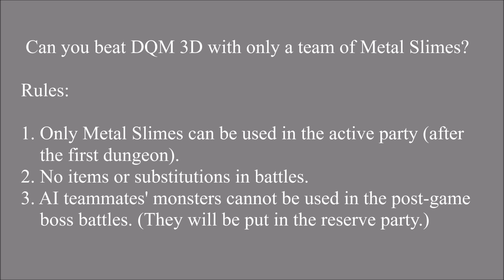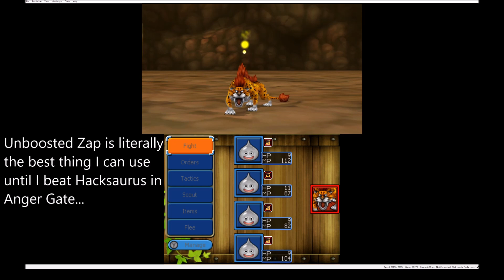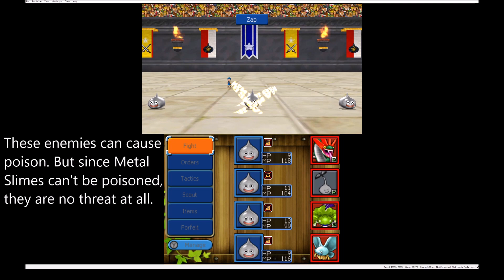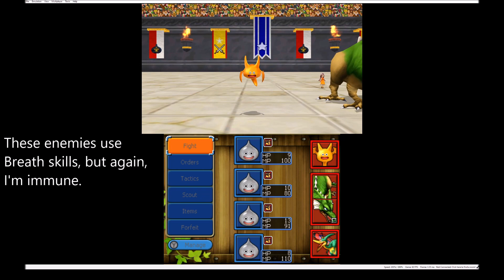Can You Beat Dragon Quest Monsters: Terry's Wonderland 3D with Only Metal Slimes? (Part 1/3)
Trying to beat DQM 3D with only a team of Metal Slimes.
With the highest Defense and spell immunity, but the lowest HP, just how good, or bad, is the Metal Slime in-game?